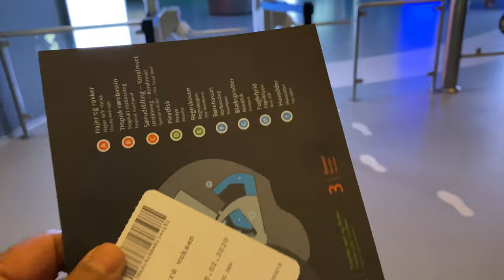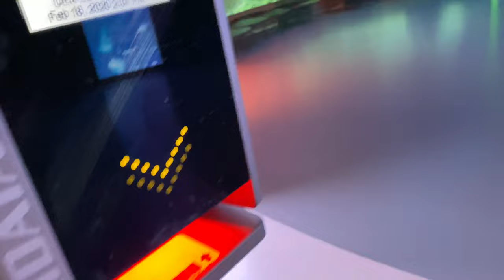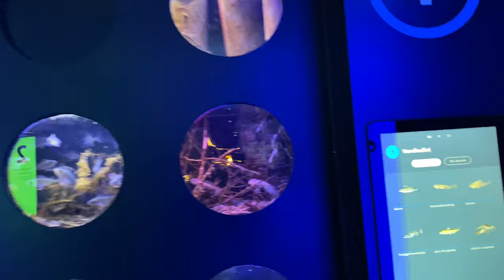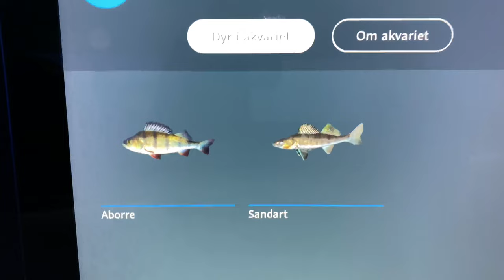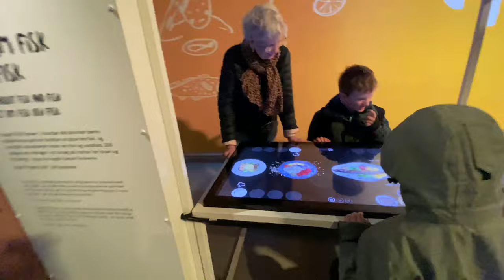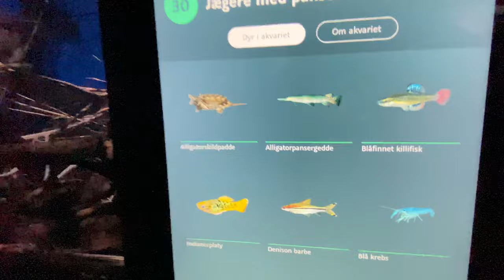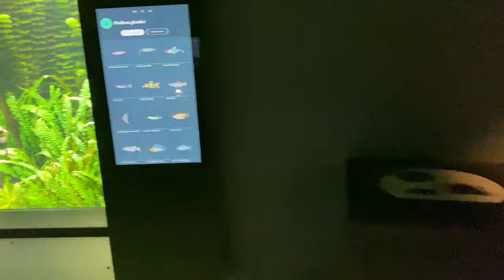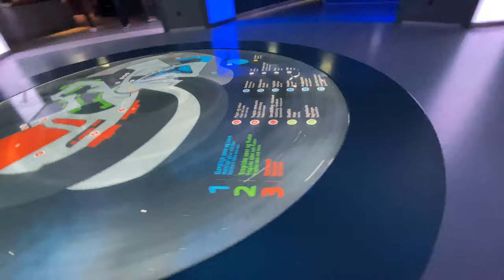National Aquarium Denmark Den Blå Planet 🐋 The Blue Planet Copenhagen 2020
Experience a world under the seven seas and enjoy a close encounter with majestic hammerhead sharks and elegant rays at Northern Europe’s largest and most modern aquarium.
Dive beneath the surface at Den Blå Planet, National Aquarium Denmark and explore 7 million litres of water. The whirlpool-inspired architecture contains 5 different sections, representing a vast array of species and habitats. Visit the bird colonies on the steep fells of the Faroe Islands, the playful sea otters from Alaska, and the elusive Giant Pacific octopus. In warmer waters, you can visit the colourful fish of the coral reef, the curious creatures of the lakes and rivers in Africa, and the crown jewel of the aquarium: the beautiful Ocean Tank.
The Ocean Tank, the Water Playground and the Tropical Rainforest
The Ocean Tank contains majestic hammerhead sharks and elegant rays, and you can get right beneath the surface in our underwater tunnel.
Gain knowledge about local flora and fauna by going on an adventure in the ‘The Wild Waterhole’, where our Story Tellers will help you identify the different exciting animals living in the pond. Gain an appreciation for the exciting and beautiful local nature surrounding the aquarium, while you explore the outdoor facilities of Den Blå Planet.
At the Water Playground, you can learn while you play, with pumps and drains that display all the different ways water can be used. There is, of course, a more traditional playground too, with swings and monkey bars for lots of active fun.
Take a walk through the Tropical Rainforest, where piranhas and arapaimas rule the water. Look closely! Tiny frogs and other exciting animals hide in the shrubbery.
A visit to Den Blå Planet, National Aquarium Denmark is a unique insight into the wonderful world of aquatic life and guarantees an experience that combines entertainment and knowledge in a spectacular setting.